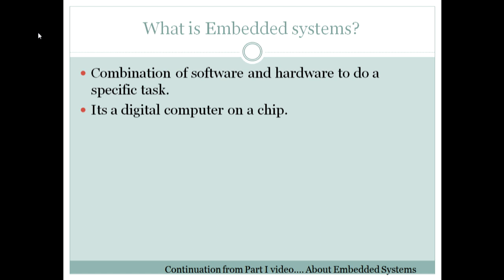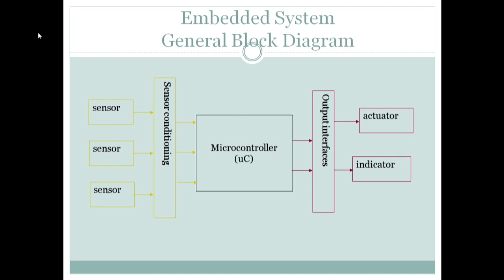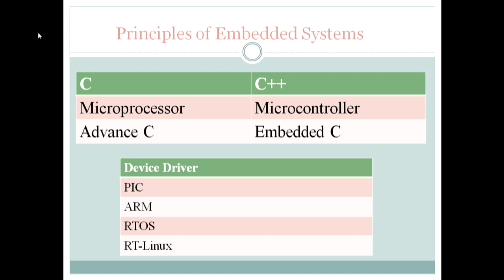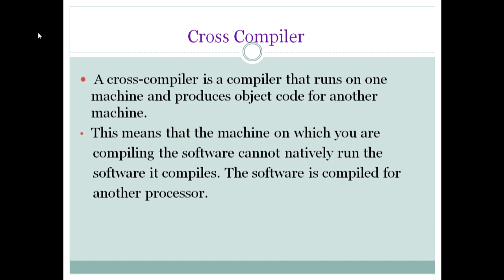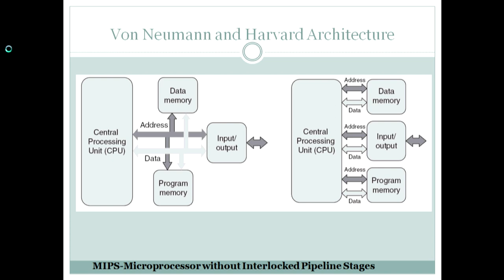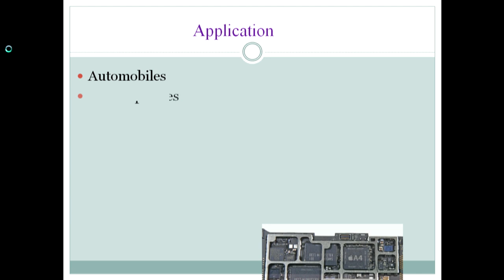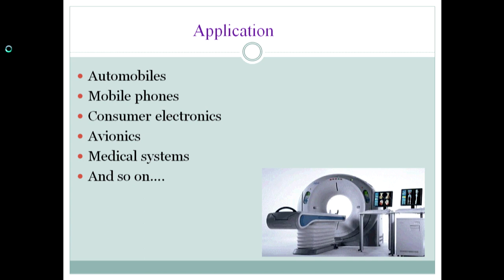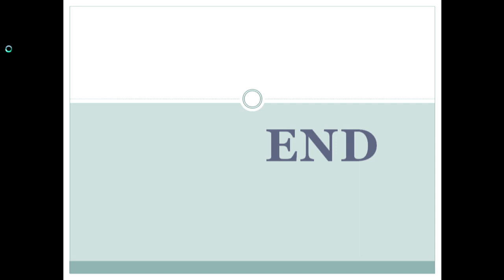Embedded system Introduction in Tamil - part II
This tutorial is regarding embedded system tutorial, the first part is fully engaged with the development of microcontroller, how embedded system evolved from the microcontroller and the history of microcontroller. this video is more helpful for the beginners in the college presentation.